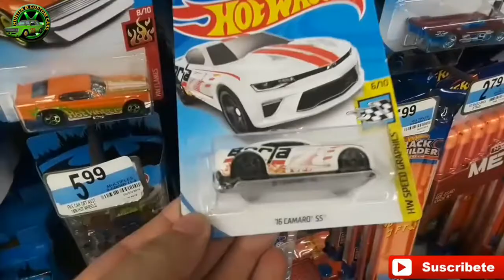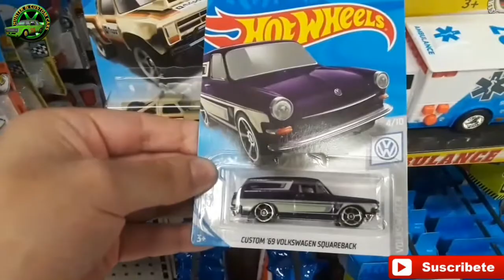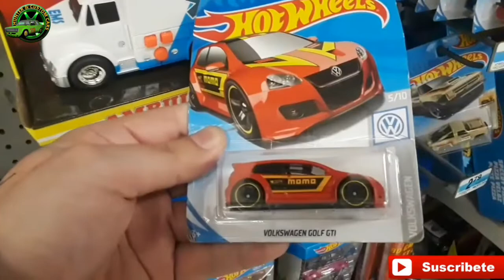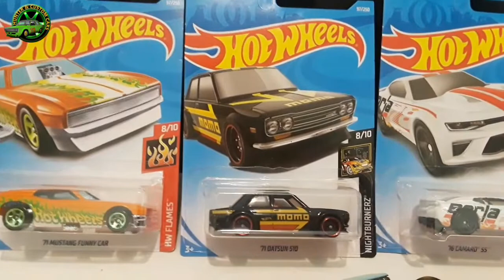Cacería Hot Wheels 71 Datsun 510 MOMO black 2019 Kmart Kday exclusive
Hot Wheels 71 Datsun 510 momo negro exclusivo del Kday.
Hola amigos aqui les dejo este video de caceria que tube en el Kmart, en el cual nos encontramos los modelos excluvivos para el evento de este 6 de abril y muchas piezas mas espero les guste.